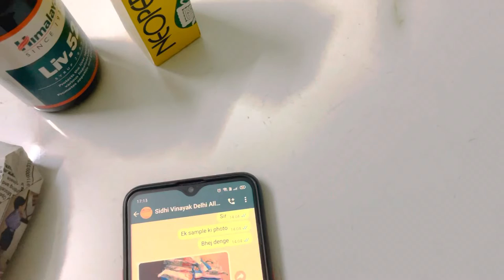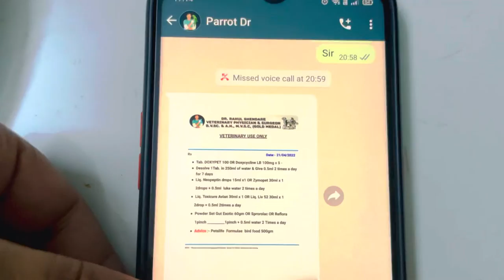Ager apka baby parrot bimaar ho jaye tho kya kre | Alexander baby parrot tips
Ager apke baby parrot bimar h tho dr se sampark kre khud gher per bina dr ke koi tablet na de please